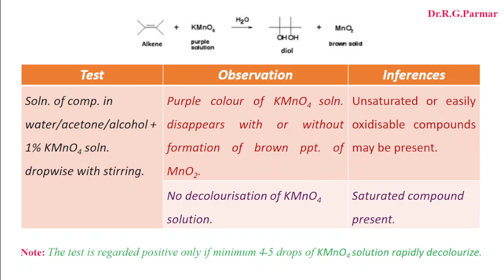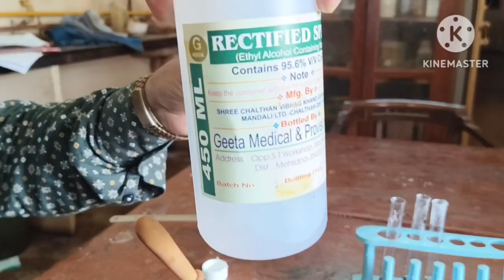Unsaturation test for Organic Compound | Baeyer test | Alkaline KMnO4 test